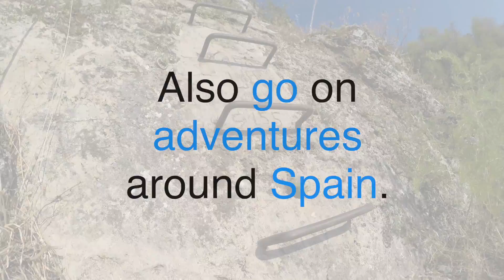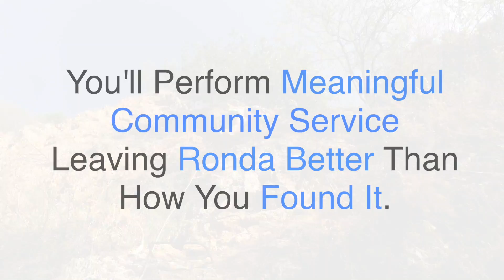Impact LLS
Impact LLS - Ronda, Spain Summer 2014

Watch as students embed themselves with host families, learn Spanish and perform meaningful community service.

Foreign Language
Language Learning
Foreign Country
High School Spanish
College Spanish
Entrelenguas
Spanish
Spain
Malaga
Andaucia
Community service